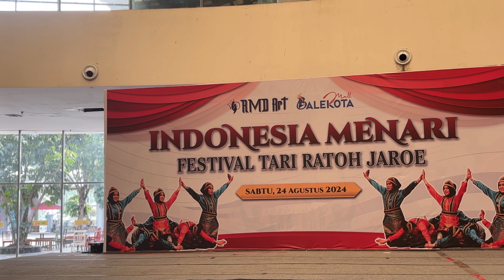SMK AL IHSAN FestIval Tari Ratoh Jaroe Balekota Mall Tangerang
SMK AL IHSAN  Festval Tari Ratoh Jaroe Balekota Mall Tangerang  RMD Art INDONESIA MENARI